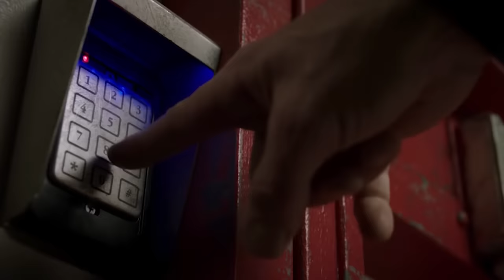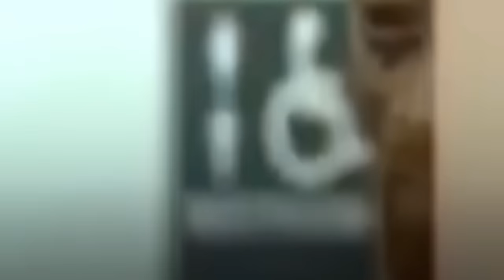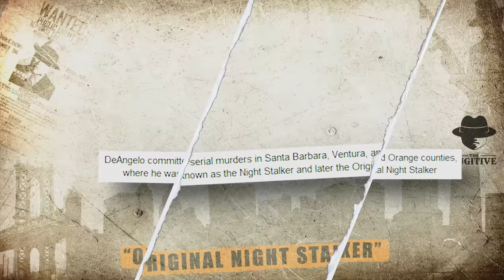The Most Feared Man In US Prison